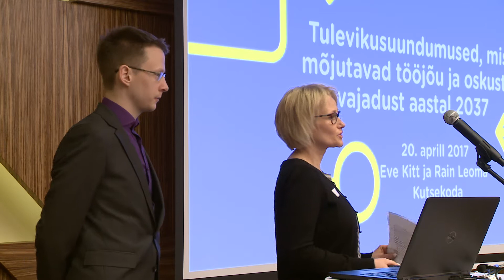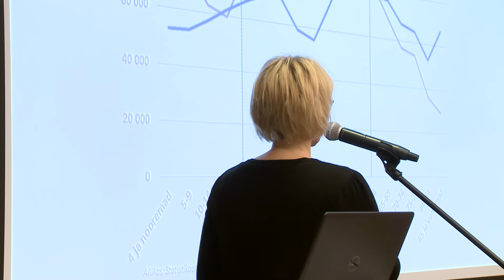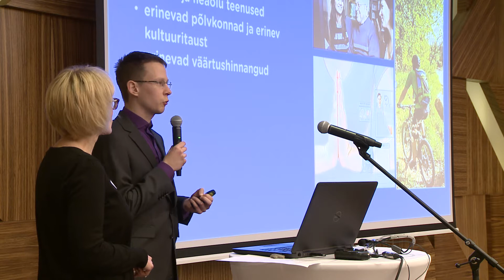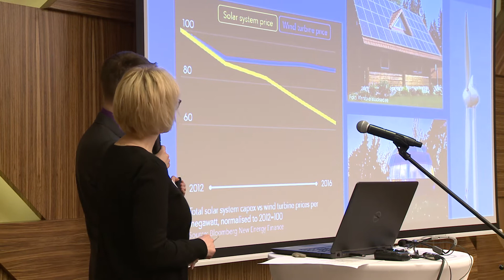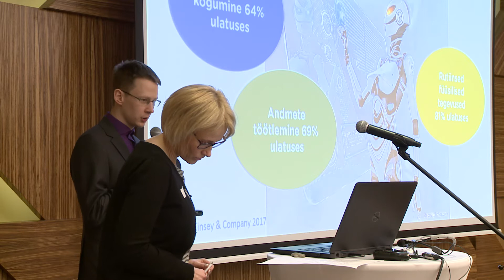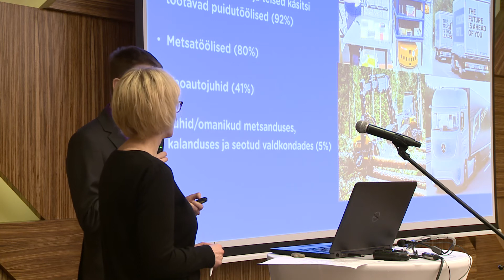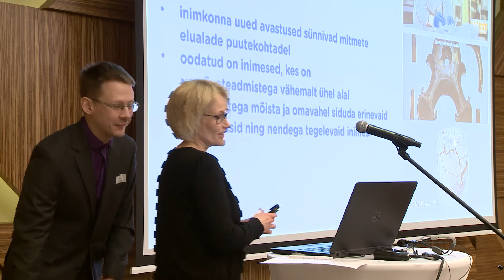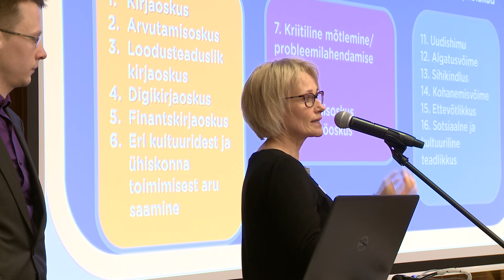Visioonikonverents 2017: Tulevikusuundumused hariduses - Eve Kitt ja Rain Leoma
Metsanduse Visioonikonverents 20. aprillil 2017 Kvartali Konverentsikeskuses Tartus